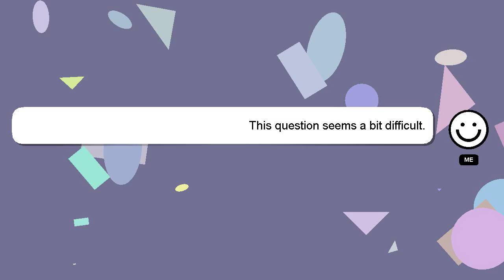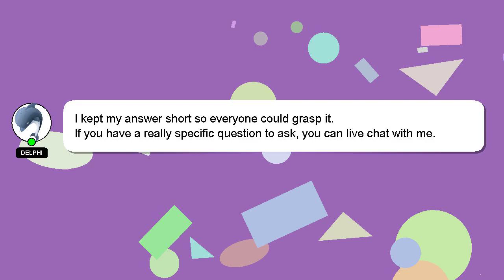How to renew indian cdc?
Here's a brief description of who I am, Greetings, my name is Delphi. I can help you find the answers you are looking for. - How to renew indian cdc?

Your answer will be acknowledged and appreciated, and I will 'heart' it as a sign of gratitude.

*2 What we are experimenting :*